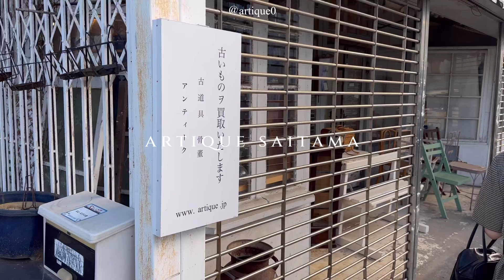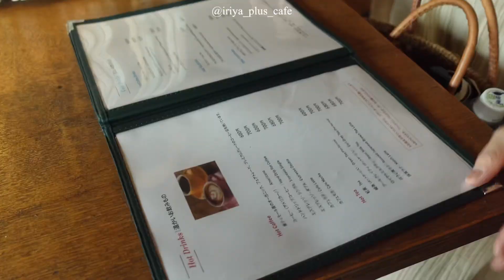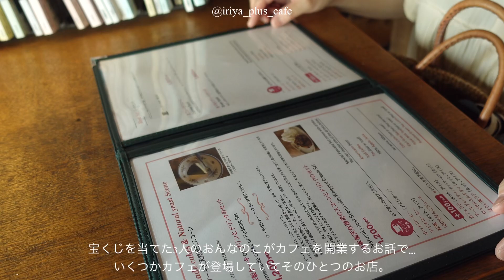【antique】新居にお迎えするアンティーク雑貨の買い出し/友達とカフェ巡り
よろしくお願いします🧺 ˎˊ˗

毎週土曜20時投稿予定🪿

［🪜；antique］
◻︎Utakata

［☕️；cafe］
◻︎annorum cafe

◻︎イリヤプラスカフェ＠カスタム倉庫　iriya plus cafe Custum Soko